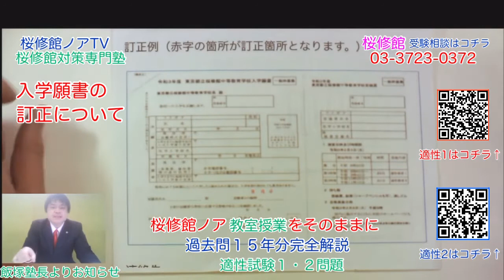【桜修館】入学願書の訂正について 令和３年度(２０２１年)受験生 桜修館中等教育学校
東京都立桜修館中等教育学校から入学願書の訂正についてHP上で発表がありました。

改めて訂正した様式をお渡ししているとのことです。

また、ご都合により再度来校が難しい場合は、下記のように手書きでご記入いただければ結構とのことですので、必ず確認するようにしてください。

受付時間:平日(祝日) 14：30~21：30
                 土日            10：00~16：30

〒152-0031
東京都目黒区中根1-1-8
ローヤルビル３F

☆桜修館ノア通信教室 無料会員登録はコチラから

プロ家庭教師ノア（中学受験・高校受験・大学受験）